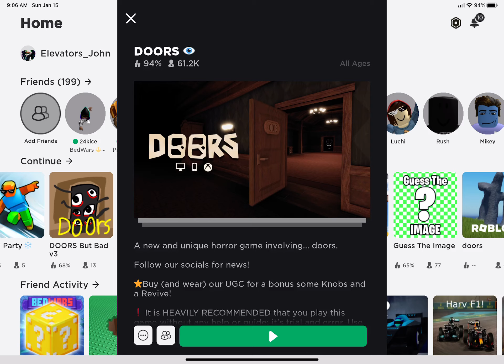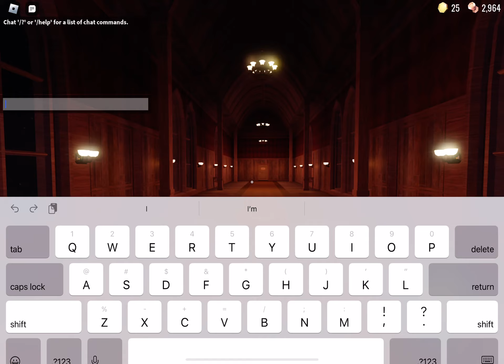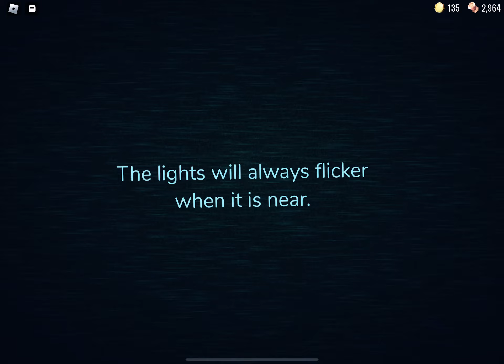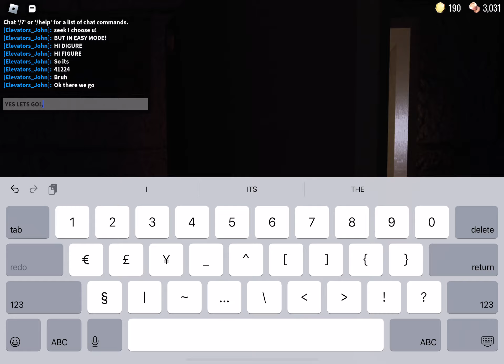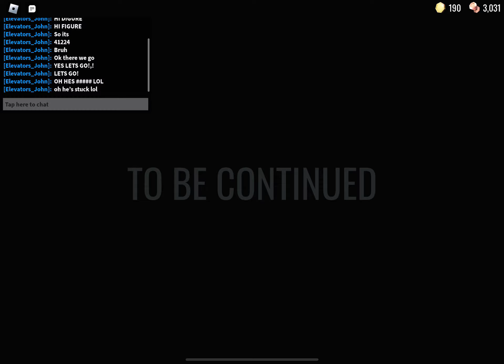BEATING ROBLOX DOORS